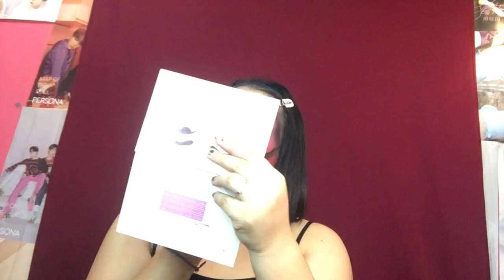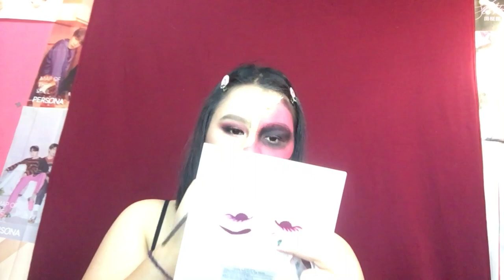Halloween Look 2019 MakeUp Look 🎃💀 l ACHIEVE BA!??😬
Hi guys!
It's your Maine girl, Dee!! 🌙
Soooo I just did a makeup video which is NEW to our channel!! I do makeup, YES! But not like this kind of makeup. But you can't go wrong with practicing right? 😉 I can say that I am satisfied with my work. What do you think guys? 🎃💀

I hope you guys like this video! Thank you for for watching! 💜

So if you did like this video, please don't forget to

SHARE and

COMMENT to our channel

FOLLOW US

CREDIT